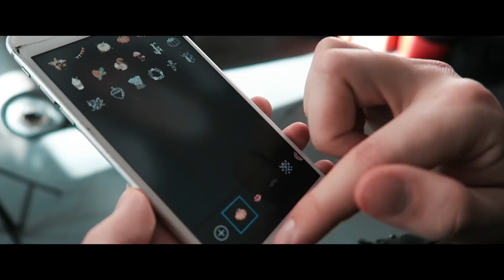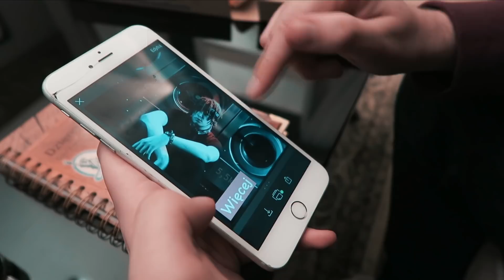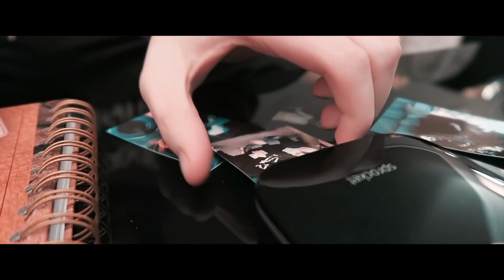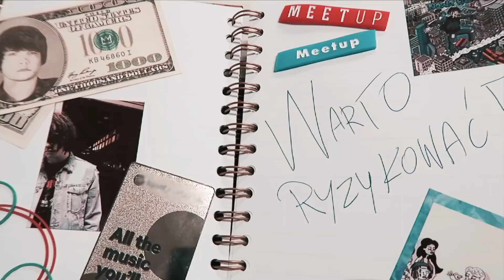WYJEDŹ ZE MNĄ DO NOWEGO JORKU & SESJA ZDJĘCIOWA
• Do Nowego Jorku lecą ze mną: Grzegorz i Łukasz - gratulacje Panowie ;)

• Wygraj wyjazd ze mną do Nowego Jorku! Co trzeba zrobić?
1. Wejdź na stronę hpsprocket.pl
2. Skorzystaj z edytora, który jest tam dostępny i aplikacji HP Sprocket i stwórz 1 stronę dziennika ze swoimi wspomnieniami
3. Dodaj pracę do galerii i wybierz moją drużynę!

Jeśli nie możesz polecieć ze mną do Nowego Jorku, masz szansę wygrać kieszonkową drukarkę HP Sprocket. Wystarczy, że w komentarzu opiszesz swoje wyjątkowe wspomnienie - może być z podróży lud dnia spędzonego z przyjaciółmi ;)